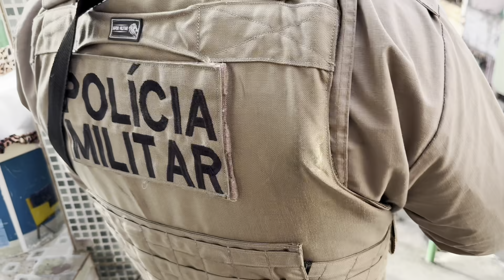PM é recebida a tiros no Pero Vaz